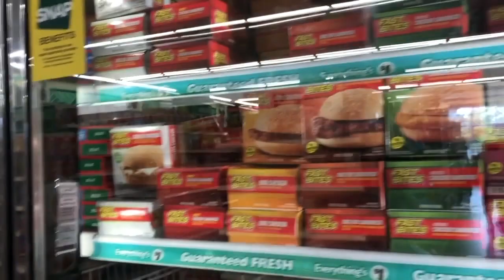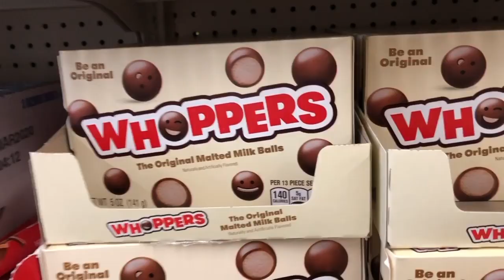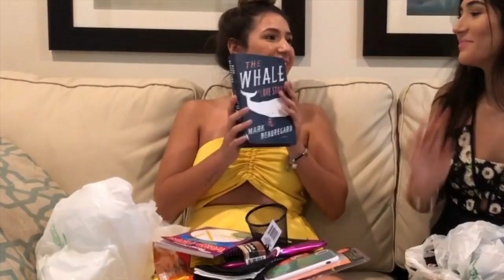Desafio dos 10 dolares na dollaer tree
Endereço para Correspondencias:
Praça Quintino Bocaiúva, 91
Bairro: Centro
Cidade: Varginha / MG
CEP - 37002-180